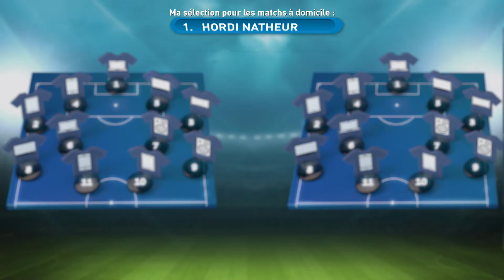Adil Rami x Conforama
Une collab' signée 4Success